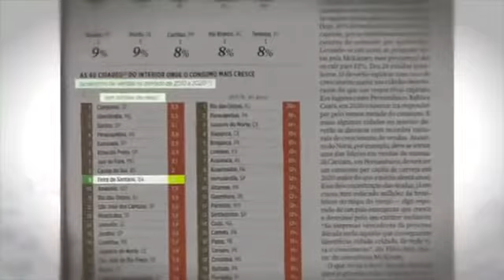Vídeo institucional sobre o município de Feira de Santana